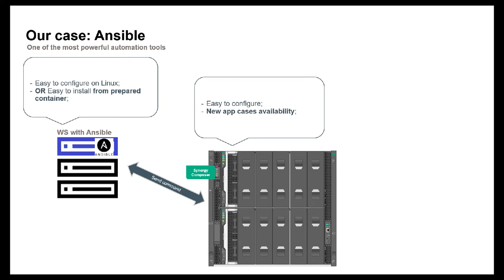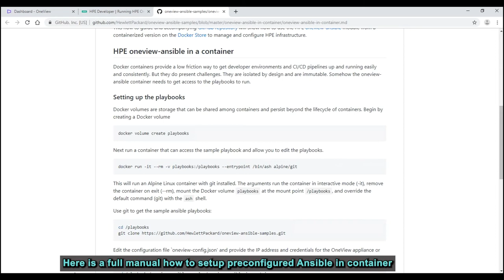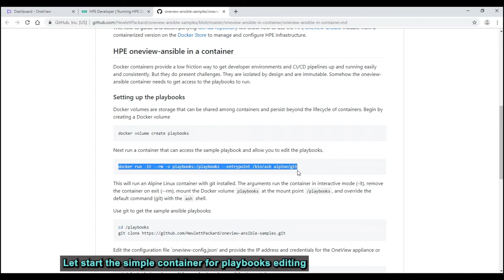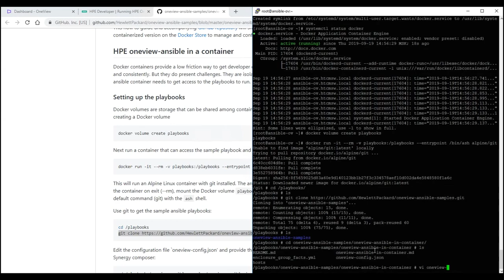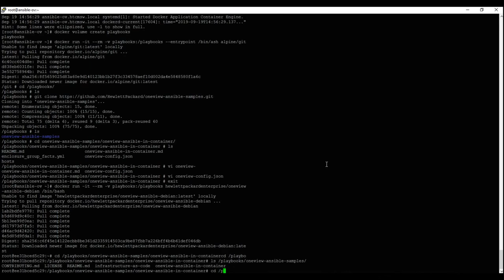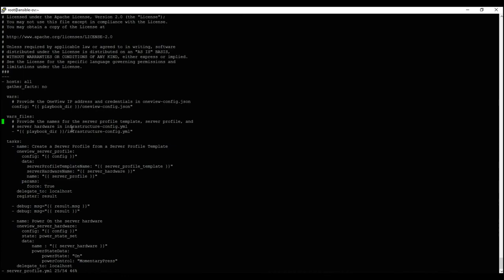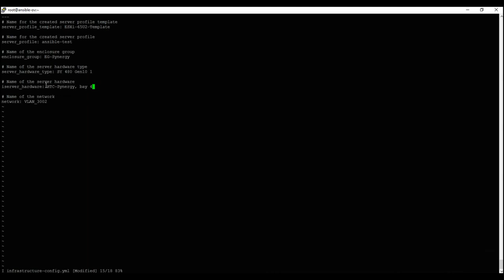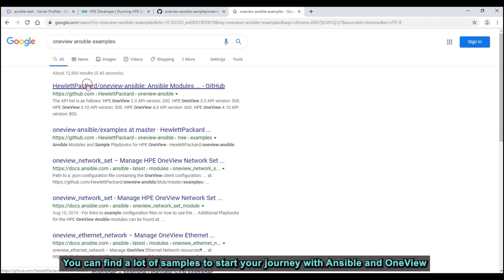All about HPE Synergy Part 5: Ansible integration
This is the series of installation, configuration and manage of HPE  Synergy.
At the fifth video I demonstrate how easy to start using Ansible integration with Synergy and HPE OneView. What you waiting for? Just try it.. :)

This video was reuploaded for YouTube strike reason.

00:00 - Presentation
00:29 - Demo Starting
01:25 - Download module (as container)
04:00 - Configure OneView
06:30 - Trying to create server profile
08:10 - Examples overview